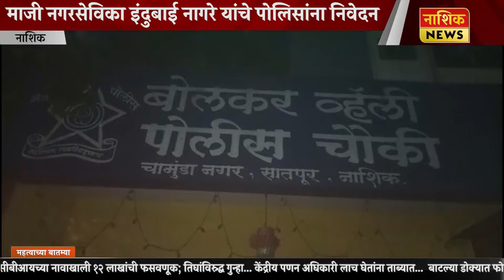Nashik News बोलकर पोलीस चौकी कायमस्वरूपी सुरू करण्याबाबत इंदुबाई नागरे यांचे पोलीस आयुक्तांना निवेदन